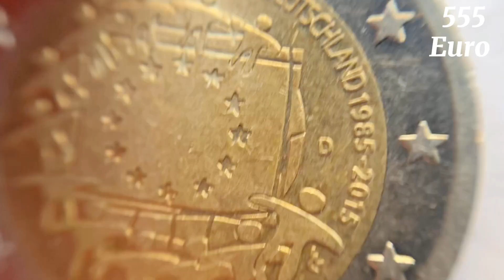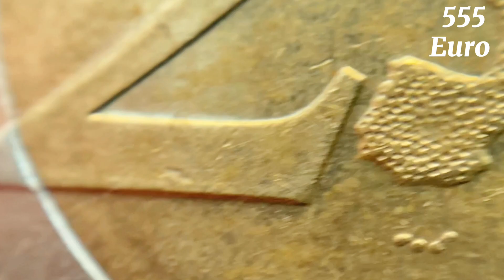2 euro - Defect 019 ~ 3€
2 euro 2015 Germany D Defects
Commemorative coin